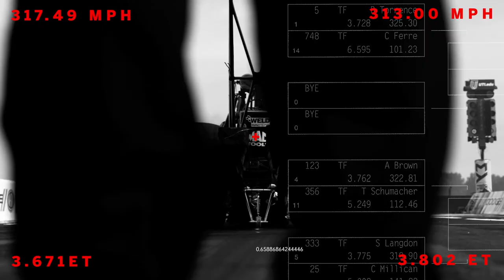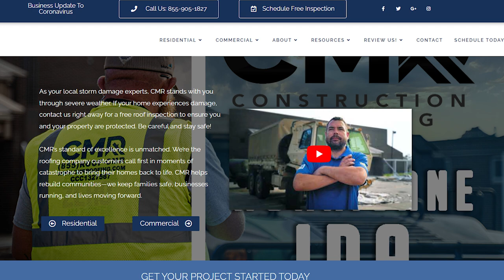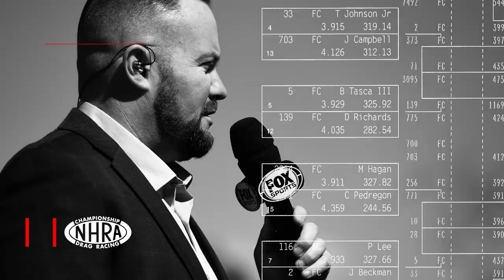Shawn Langdon announces new partnership with CMR Construction & Roofing | NHRA News Update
Kalitta Motorsports is once again expanding its marketing and business-to-business relationship with CMR Construction & Roofing, including primary sponsorship on Shawn Langdon’s Top Fuel dragster at six races.